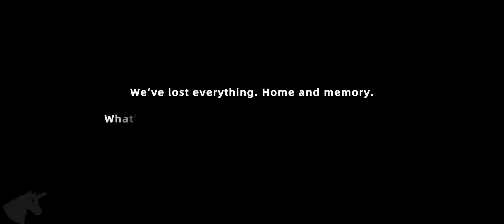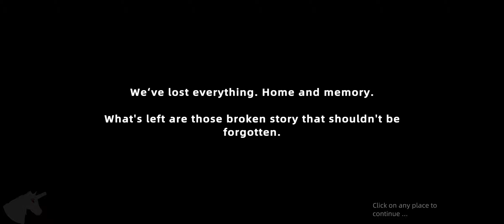Nomad gameplay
Our ship hit a reef while sailing and had to be forced to dock at the nearest island. Until then I never thought we would experience so many bizarre events .

It is said to be a cursed island that has lost its night forever, and its villagers spent their days in decadence.
"Is it night now? When will it be night ."
Insane Captains, Narcissistic Shipwrights, Mysterious Priests, Unreliable Village Chiefs, and Greedy Robots Everything instructed me to unravel the truth of the world and trace my father's trail.

"Yoo-hoo! This is the Billy Billy's, hand-built by Johnny and me, get it!" The captain said proudly.
The raggedy ship sailed amongst the rarefied islands, defeating monsters and picking crops. Whose creations are the obsolete machines that remain on the islands?
With these machines, we planted flowers and fruit trees and tamed monsters on our ships. We made sodas and sold sodas on the boat, and the boat are getting fancier and became a grand ship with plants, animals, furnitures, etc.

At the end of the horizon is the mysterious swirling Vortex Island. So what kind of shocking secrets are hidden behind the closed doors on that island!
". records all the world's answers and ." - - "Book of books"·